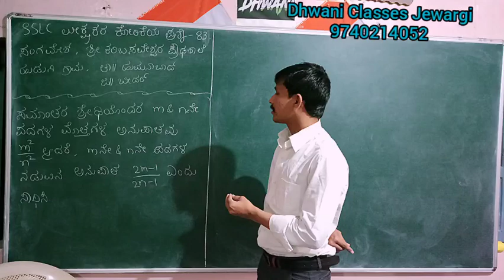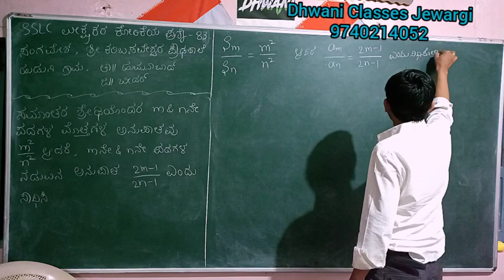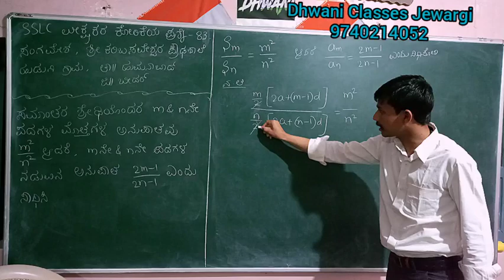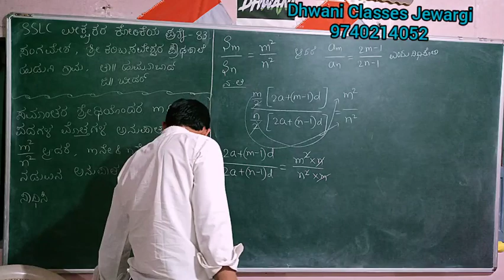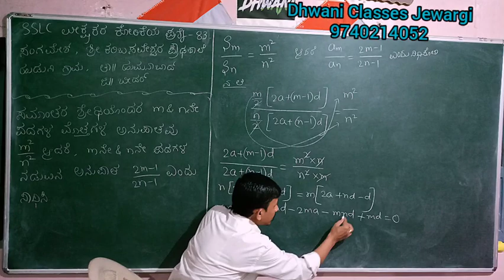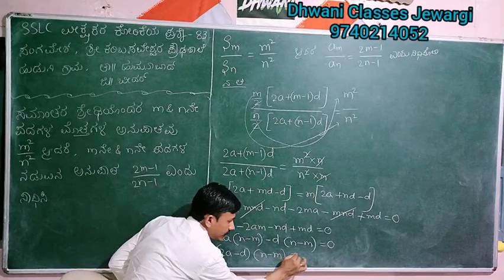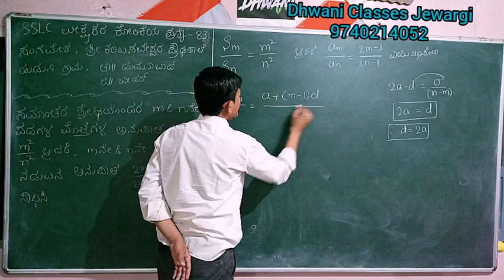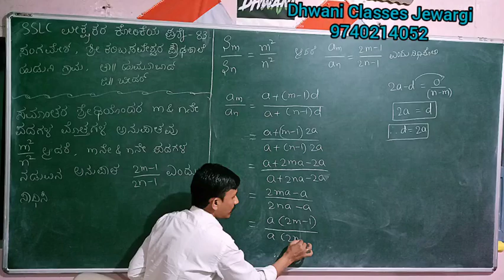ಸಮಾಂತರ ಶ್ರೇಡಿಗಳು ಅಪ್ಲೈಡ್ ಪ್ರಶ್ನೆ 40||APPLIED QUESTIONS ON ARITHMETIC PROGRESSION Q40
Very Important question for 5 Marks